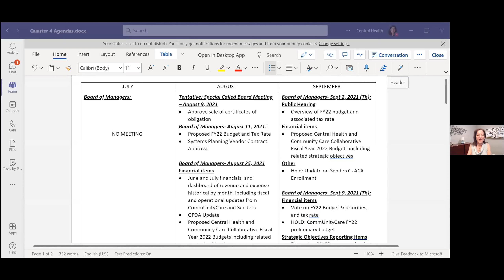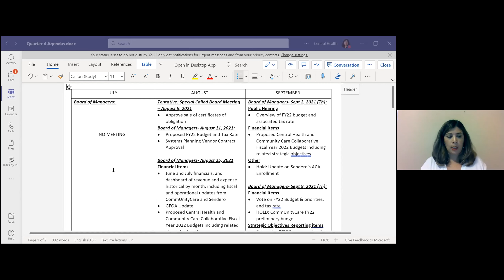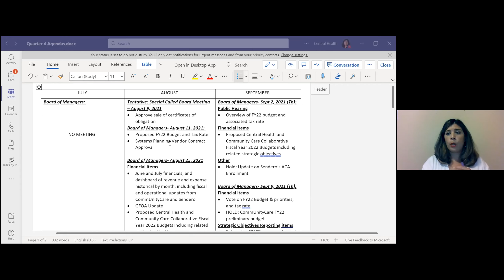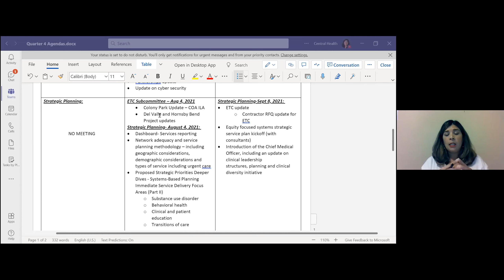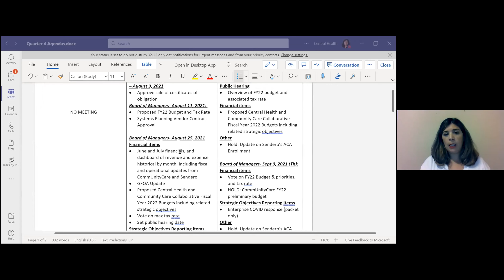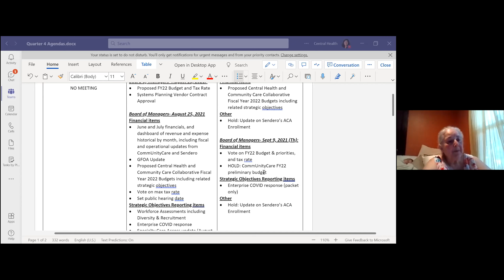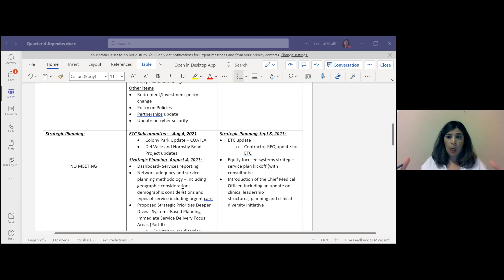Executive Committee Meeting, June 30, 2021